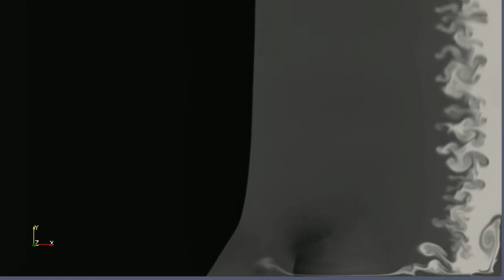shock tube problem with boundary layer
simulation with OpenFOAM code